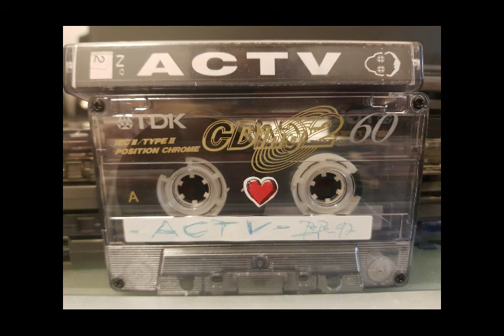Discoteca ACTV(Valencia-1997)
Aquí tenéis otra joya que me han traído Pepe y Silvia. Muchas gracias y espero que os guste. He intentado reparar el audio lo máximo que he podido, pero los años no perdonan a los Cassetes.
En esta ocasión os presentamos una cinta de la Discoteca ACTV(Valencia-1997).

EXENCIONES DE RESPONSABILIDAD: Djisi72 no posee los derechos sobre este contenido. Mi objetivo  es  promover  la música que me gusta. Si alguno de los propietarios legales no quiere  su música en mi canal, por favor envíeme un mensaje antes de poner una reclamación o advertencia a YouTube y se eliminará de inmediato. Gracias.